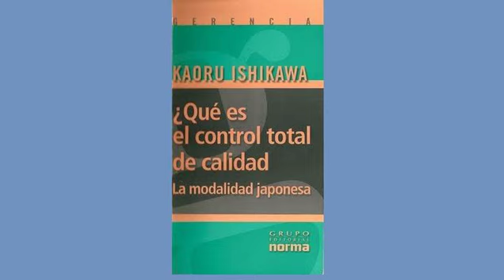¿Qué es el CTC? - 0.2 Las ventajas del control de calidad son muchas [7 a 8]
Página 7.
¿Qué es el control total de calidad? La modalidad japonesa, por Kaoru Ishikawa, 1981.

0.2. Las ventajas del control de calidad son muchas.
TB escribe.
El secreto está en la gente, en la voluntad, disposición y ánimo de quien hace las cosas. ¿Acaso estoy diciendo algo nuevo? Es fácil declarar sobre estas cosas, de como una organización avanza y mejora en cada día.
No es tarea de un solo individuo.
Cuando se descuida el factor humano, entramos al ámbito de la servidumbre, la esclavitud.
Lo que he visto y esta super claro, es que, en las empresas mexicanas, lo que menos importa es el empleado, la gente. Se les trata pésimo y sus salarios son cosa de risa.
¿Como pueden obtener el compromiso y lealtad de un empleado si se le considera un número más?

Ishikawa escribe.
El CTC da una verdadera garantía de calidad. Es posible desarrollar calidad en todos los pasos de todos los procesos y lograr una producción 100 por ciento libre de defectos. Esto se hace mediante el control de procesos. No basta encontrar los defectos y fallas y corregirlos. Lo que hay que hacer es encontrar las causas de los defectos y fallas. El CTC y el control de procesos ayudan a los empleados a identificar y eliminar es tas causas.